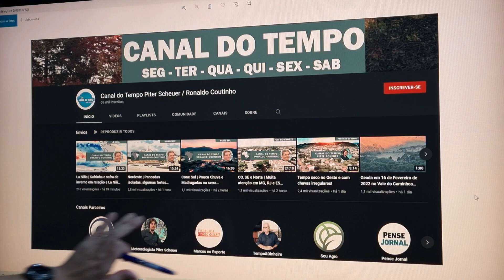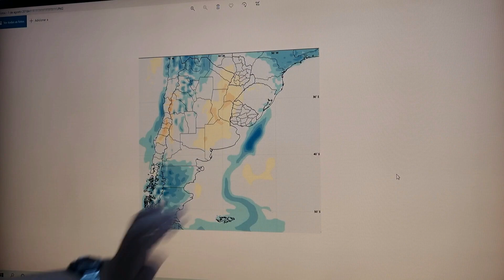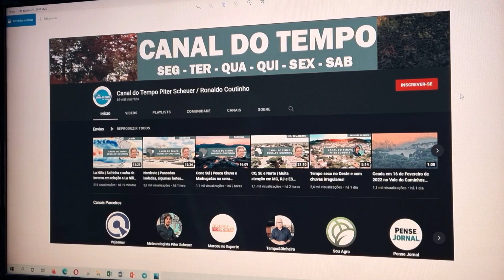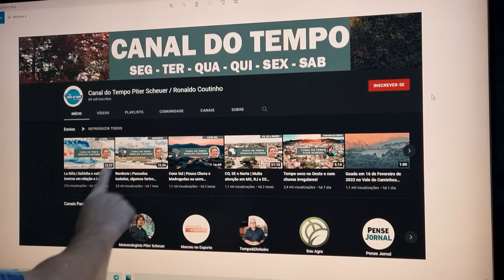Cone Sul | Estiagem com irregularidade de Chuva (18/02/2022)